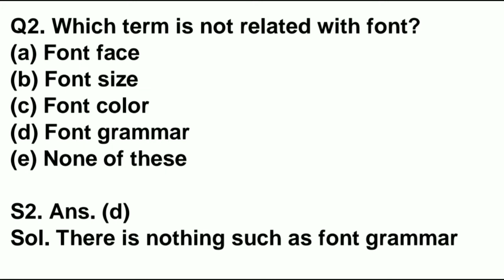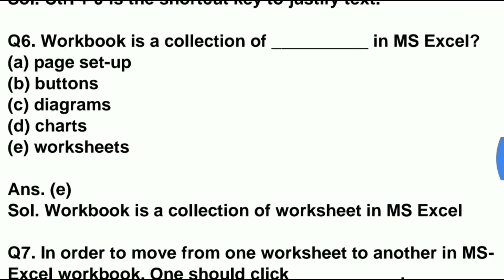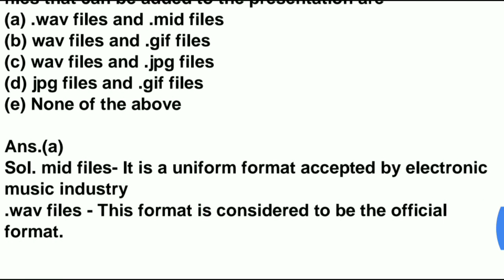WBSEDCL OE //COMPUTER QUESTIONS //SET 2